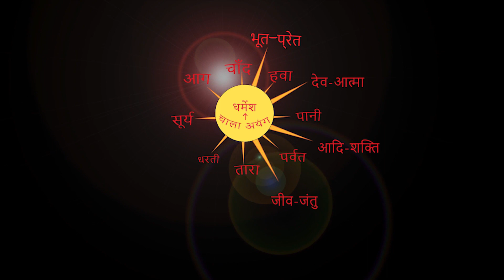प्रकति को गुरु बनाए। By Chitranjan Oraon